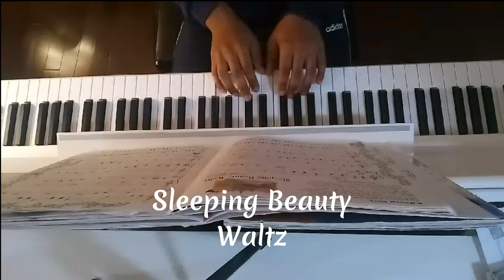Sleeping Beauty Waltz Played on Grand Piano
Sleeping Beauty Waltz Played on Yamaha Grand Piano